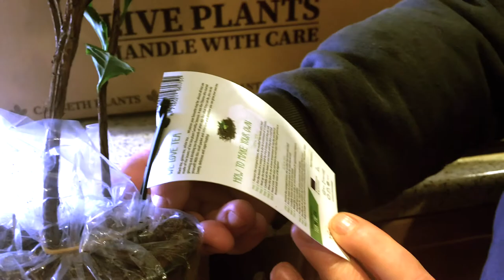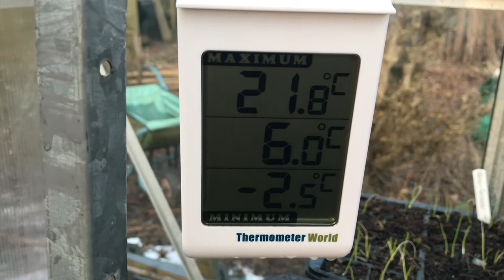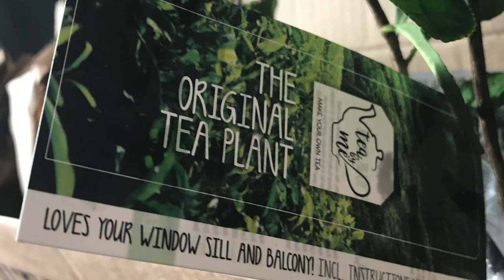TWO FOR TEA | somebody BROKE INTO OUR SHED & Linda Lusardi!!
Plot Vlog - Join us as we talk about CHINESE TEA, SHED THIEVES and LINDA LUSARDI. All this and much more going on in the shadow of John Lennon's old school of QuarryBank, Liverpool.